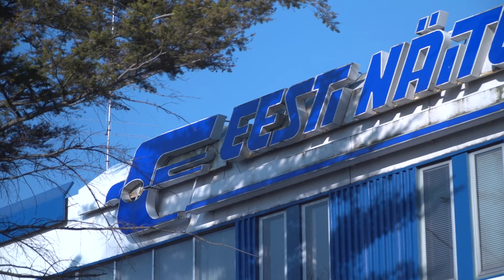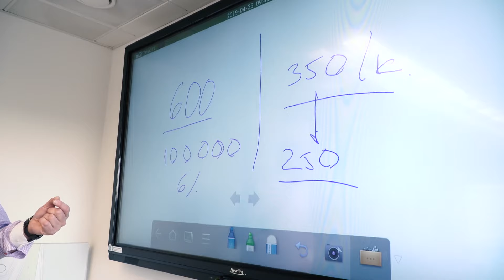Koduminutid TV3 / Keili Sükijainen